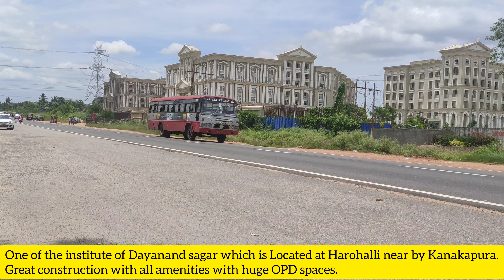Dr.Chandramma Dayananda Sagar medical college and Research || biggest medical college in Kanakapura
The Sagar Group ventured into healthcare services under the capable leadership of Dr. Chandramma D. Sagar in the 1960s with the establishment of Chandra Nursing Home. Almost four decades later, her legacy and vision were carried forward by her two sons, Dr. D. Hemachandra Sagar and Dr. D. Premachandra Sagar. They set on the path of providing affordable yet world-class healthcare to their immediate community by founding one of the first corporate, 250 bed, multi tertiary care hospital in the city of Bengaluru in the year 2002. This was followed by an ambitious 415 bedded, multi tertiary care hospital in the year 2009. Sagar Hospitals is synonymous with quality healthcare, efficiency, reliability and has set very high standards in the healthcare sector in the State. The Sagar Group has been active in both healthcare and education since early 1960s.
Ranked as one of the best educational institutions in the country, it was now time for the Sagar Group to explore the possibility of creating a strong medical education institute. Dr. Chandramma Dayananda Sagar Institute of Medical Education and Research (CDSIMER) has been built with an aim to supplement India’s efforts in meeting the need for highly qualified human capital to look after the nation's expanding health care activities that will contribute to the global quest for attaining good health. The foundation of medical education at CDSIMER aims to nurture young minds to excel in modern medicine that builds on a strong global standard curriculum aided with clinical experience and advancements in biomedical science. Students at CDSIMER will gain a plethora of experiences through practicing compassionate community service while undertaking innovative research work.